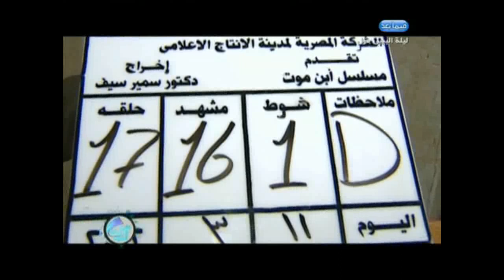ابن موت وظاهرة الهجرة غير الشرعية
يعود المخرج الكبير سمير سيف للتليفزيون من خلال مسلسل ابن موت للكاتب مجدى صابر
المسسلسل بطولة خالد النبوى وعلا غانم واحمد السعدنى وهياتم وفريدة سيف النصر ومحمد نجاتى ومحمد لطفى ومنة فضالى